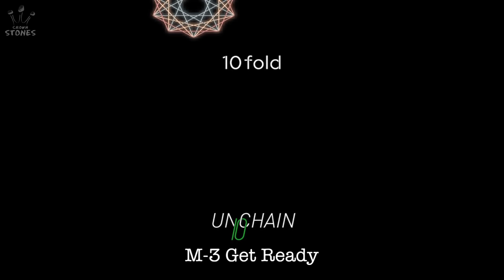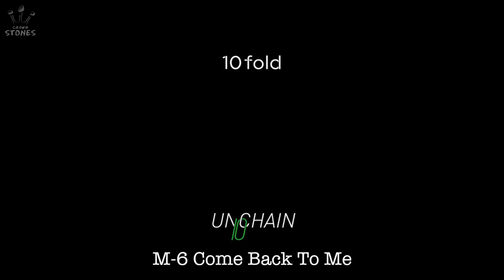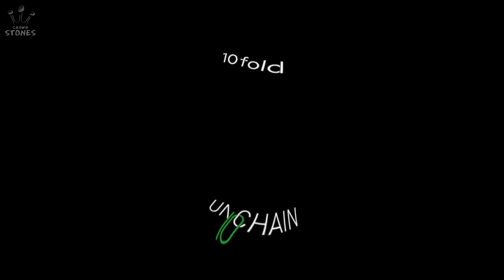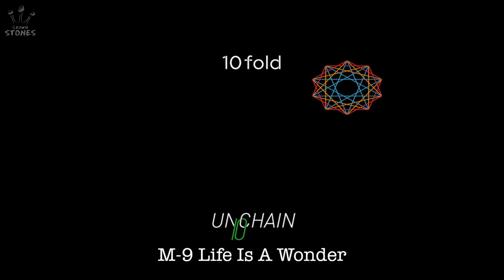UNCHAIN「10fold」全曲試聴トレーラー映像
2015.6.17release!!【UNCHAIN】リメイクベストALBUM「10fold」全曲試聴トレーラー映像

デビュー10周年記念、UNCHAIN初の”リメイク”ベストALBUM！
サウンドプロデュースは、2014年、第56回グラミー賞受賞エンジニアSadaharu Yagiが担当

●配信情報　6/10～「Come Back To Me」先行配信スタート！

UNCHIAN
リメイクベストALBUM「10fold」
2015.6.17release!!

初回盤 【Type-A（CD＋DVD）※スリーブケース付】CRCP-40410 ￥3,426＋税
UNCHAIN “N.E.W.S.”Release One Man Tourの模様を収録したDVD付！

通常盤 【Type-B（CD）】CRCP-40411　￥2,778＋税

収録曲
●DISC1（CD） 　Type-A、B共通
01. Kiss Kiss Kiss
02. Super Collider
03. Get Ready (ex. Show Me Your Height)
04. Tonight's The Night
05. My Bicycle
06. Come Back To Me
07. Movin' My Soul
08. Give Me Life (ex. Inspire of life)
09. Life Is A Wonder (ex. Life Is Wonder)
10. The Sun And Iris (ex. 太陽とイーリス)

●DISC2（DVD）  Type-Aのみ
UNCHAIN “N.E.W.S.”Release One Man Tour 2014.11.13 at LIQUIDROOM
01. Spin My Head
02. "NORTH"
03. bb...
04. Make it glow
05. Lite The Truth
06. 少女ジレンマ
07. Don't Need Your Love
08. The Grounds Of Heaven
09. Easy Come, Easy Go
10. "WEST"
11. Number-One

特典映像
『Making of 10fold』In Los Angeles